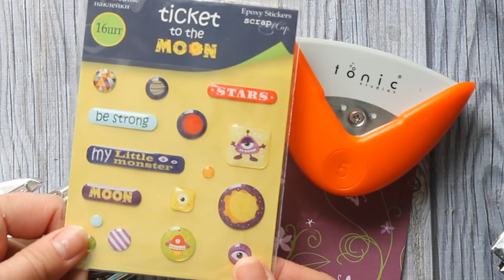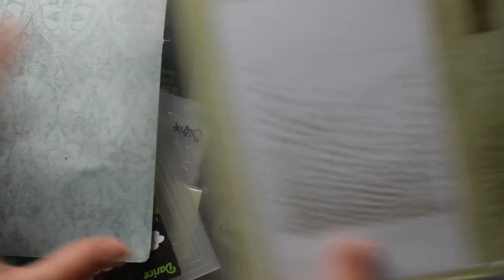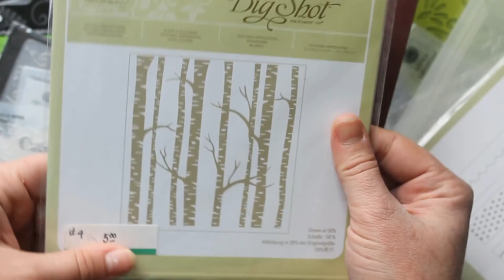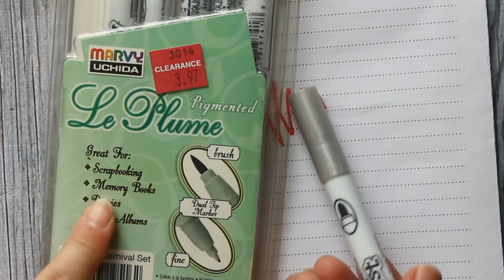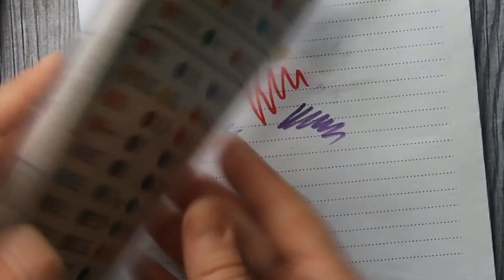Скрап VLOG: блокноты, папки для тиснения, разочарования 1/18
В этом влоге показываю свои готовые блокноты, имеющиеся у меня папки для тиснения, маркеры.
Делюсь своим разочарованием по поводу скруглителя углов от Tonic studios.

Ножи веточки